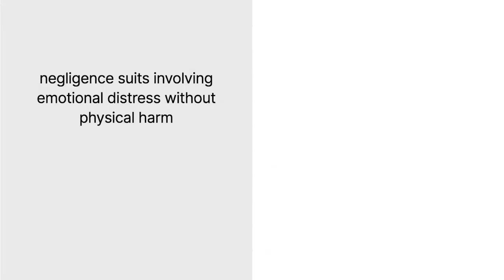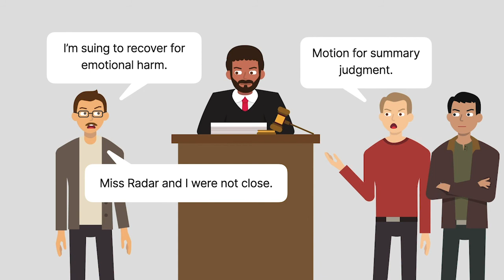Catron v. Lewis Case Brief Summary | Law Case Explained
Catron v. Lewis | 712 N.W.2d 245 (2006)

Negligence suits involving emotional distress without physical harm used to be disfavored.  However, most courts eventually allowed recovery for pure emotional distress in claims for negligent infliction of emotional distress, or NIED. NIED is a controversial tort, and the applicable rules vary from state to state.  Decisions involving NIED often involve gruesome facts, and the facts of Catron versus Lewis are no exception.

Gaylen L. Catron owned a motorboat and took his daughter’s two friends boating on a lake in western Nebraska. During the excursion, the friends went tubing. Catron situated each friend in an inflatable ring, tethered the rings to the boat with ropes, and towed the friends sixty-one feet behind the boat. After making two counterclockwise loops around the lake, Catron began towing the tubers back to shore. As his boat turned, Catron noticed two jet skis about seventy-five yards away and traveling directly toward his boat at upwards of forty miles per hour. Catron wasn’t alarmed and assumed the jet skiers would take evasive action. As Catron and the tubers continued shoreward, the jet skiers steered away from the boat and toward the tubers. The jet ski driven by Skylar L. Panek and owned by Marvin R. Lewis collided with tuber Samantha Radar. From a distance of about sixty-one feet, Catron witnessed the accident and observed Radar floating in a pool of blood. Radar died.

Catron was then diagnosed with a number of mood disorders, including post-traumatic stress disorder. His mental-health condition led to a three-month absence from work. Catron sued Lewis, Panek, and others in a Nebraska trial court to recover for the emotional harm caused by witnessing Radar’s death. Lewis and Panek moved for summary judgment, and Catron conceded that he and Radar didn’t have a close relationship. The trial judge granted the motion, and Catron appealed to the Nebraska Supreme Court.

Want more details on this case? Get the rule of law, issues, holding and reasonings, and more case facts

Have Questions about this Case? Submit your questions and get answers from a real attorney